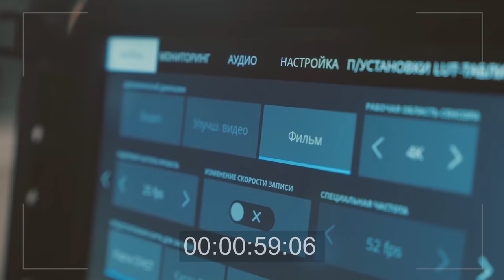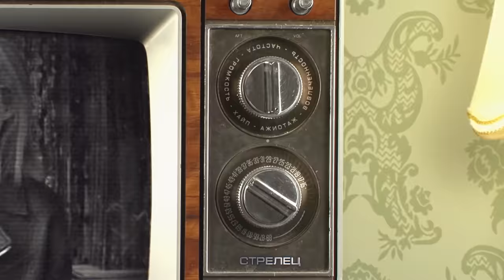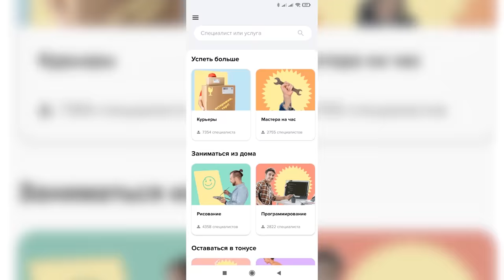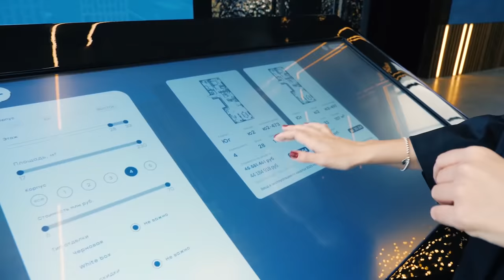Александр Васильев: закат Европы, победа мусульманской моды, геи в индустрии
Для любой задачи есть профи. Установи приложение и профи будут всегда под рукой

Если ты профи, то скачивай приложение для специалистов и получай больше клиентов

00:00 — В этом выпуске
1:33 — Почему Александр Васильев называет свою жизнь «собачья»?
3:25 — Истории о сиделках, которым достаются состояния богатых европейцев
4:25 — История знакомства Александра Васильева и Надежды Стрелец
4:56 — Про предсказание Васильева в 2009 году. Что сбылось сегодня из того прогноза
6:12 — Что ждет мир в ближайшие годы? Новое предсказание Александра Васильева
6:19 — Про Россию, где нет ковида. За что нас ненавидит весь мир?
7:30 — Почему Россия сегодня — лучшее место для жизни?
8:37 — Про медицину в России
9:30 — Про то, как Россия станет центром европейской эмиграции
10:45 — Рекламная интеграция
12:29 — Про эмиграцию во Францию
12:43 — Про любовь в браке и брак без любви
13:24 — Почему Александр Васильев не любит минимализм в интерьере
15:15 — Про СССР, из которого Александр Васильев уезжал во Францию
17:39 — Почему Александр Васильев вернулся в Москву?
18:08 — Про источники заработков
19:54 — Про «Модный приговор». На кого Васильева хотели заменить?
22:29 — Про славу. Что изменило попадание на ТВ?
23:09 — Про хейт и критику
24:40 — Рекламная интеграция
26:59 — Почему Александр Васильев любит богатых женщин
31:07 — Про скучающих жен, которые помогают собирать коллекции Васильева
32:05 — Про Моргенштерна
33:45 — Что происходит с участницами «Модного приговора» после шоу
34:14 — Модное ДНК. Зависит ли чувство стиля от национальности?
35:09 — Про самого интересного дизайнера сегодня
35:23 — Про образы, которые стали модными с подачи ведущих дизайнеров
35:41 — Про мужчин, которые становятся более женственными. Размытие гендера
36:08 — Про главного дизайнера нашего времени
36:38 — Экскурс в историю моды. Курс от Александра Васильева по главным вехам за несколько минут
42:03 — Про главных икон стиля всех времен
42:53 — Про моду, которую убили хиппи
44:04 — Про Ива Сен-Лорана
45:42 — Про Версаче. Мода и секс
47:14 — Про любимую супермодель 90-х
47:48 — Минимализм 90-х
48:19 — Почему в 90-е ни у кого не было денег? Как развал СССР изменил весь мир
49:55 — Гламурные нулевые. Самая уродливая пора в истории моды?
50:28 — Когда закончилась мода?
51:32 — Победа мусульманской моды сегодня
53:17 — Предсказание Александра Васильева: Европа разорится
55:50 — Про победу унисекса, размытие гендера, мужчины станут женственными
56:42 — Какие отрасли фэшн-индустрии убил и убьет ковид?
57:23 — Почему Александр Васильев не помогает нуждающимся
58:49 — «Я люблю ловить хайп. Я всегда в топе»
58:56 — Про креативных директоров Модных домов. Что с ними не так?
1:01:00 — Про великого Джона Гальяно, который плохо кончил
1:02:33 — «Ни у кого нет детей. Все создатели моды — геи»
1:04:14 — Может ли мода быть сексуальной?
1:04:46 — Про актрис Голливуда. Почему Мэрилин так недооценивали?
1:05:26 — Главная икона стиля в нашей стране
1:06:39 — «Я оракул и я гуру моды»
1:07:19 — Про отечественных звезд на красных дорожках
1:08:43 — Хорошо одетые отечественные звезды
1:09:38 — Про Карди Би
1:10:04 — Про Ким Кардашьян
1:10:55 — Про самых модных девушек в мире
1:12:44 — Кейт Миддлтон или Меган Маркл? Выбор Александра Васильева
1:14:03 — Про опыт работы в глянце
1:14:35 — Про Долецкую и Хромченко
1:17:51 — Про команду Александра Васильева
1:18:32 — Про Бузову
1:20:02 — Про Воронеж
1:21:22 — Сколько стоят услуги Александра Васильева
1:21:33 — Про образ жизни, отсутствие спорта и диет
1:23:12 — Про Гарри, Меган и скандал при дворе
1:25:10 — Конспирология: чей сын принц Гарри?